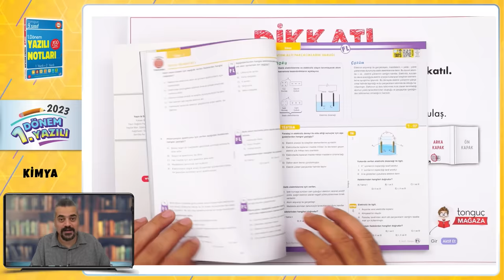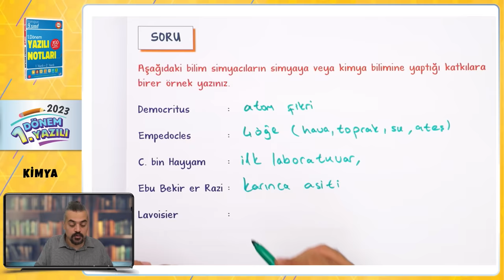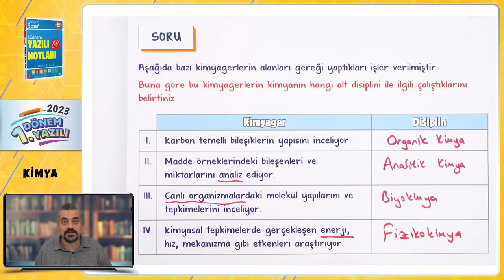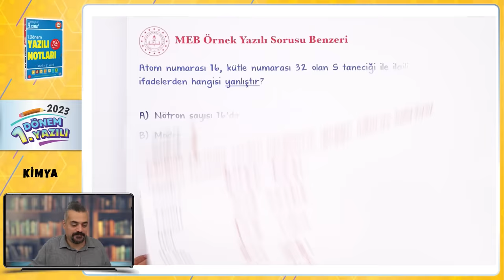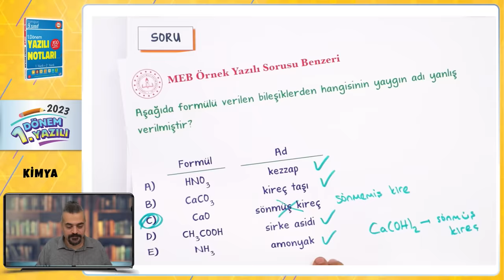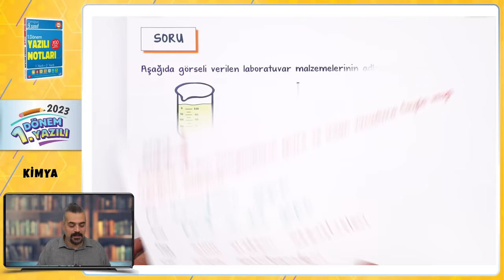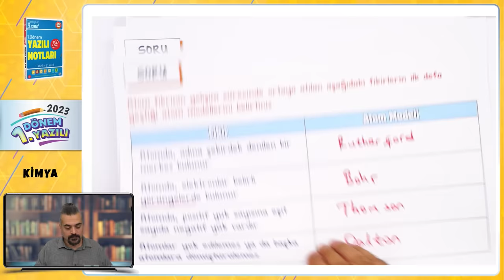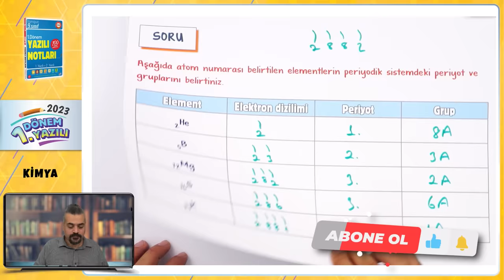9.Sınıf Kimya 1.Dönem 1.Yazılıya Hazırlık 📑 #2024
Yazılıkampı boyunca 9.Sınıf derslerinde bilmen gerekenlerin olduğu mükemmel yazılı provası ile karşınızdayız! Kimya sınavına girmeden önce mutlaka yazılıya hazırlık videosunu izle! Sınavında başarılar! 🚀

Giriş ve Kimya Bilimi Özet: 00:00
Atom ve Periyodik Sistem Özet: 04:45
Yazılı Provası: 05:41